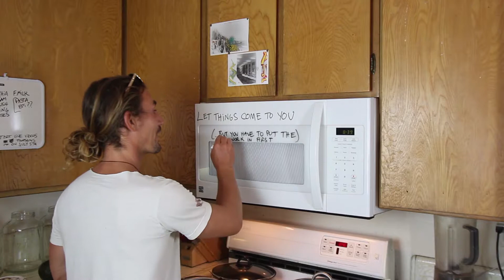Yogi Quote Talk and How Not Eating Meat in Mexico Went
Hey Family! I had a busy/incredible last couple of weeks of growth that included my birthday, the 4th of July, and many other spectacular occurrence! I filmed A LOT of content, but haven't had too much time to edit. This video I  filmed at the same time as my Spinach Mushroom Enchilada Episode that's dropping soon after, but it was going to incredibly long with this segment, so I decided to cut it up and make it be its own. I don't want to get caught up in cooking too much even though it's the main reason for the show. I want this channel to be flowing...I hope you enjoy my story of my first extended stay in Mexico not eating meat and my 2 cents on the Yogi Quote of the Day!